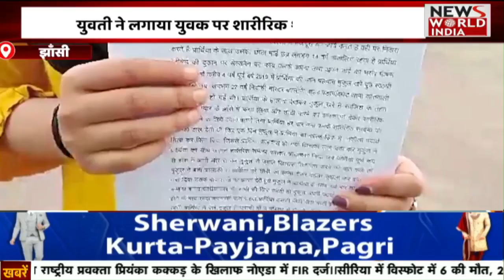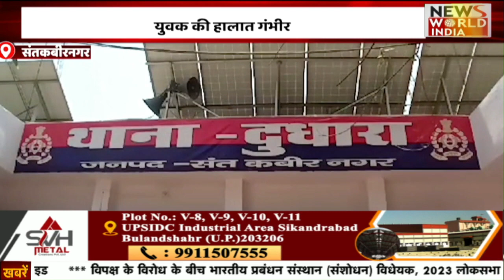देश और दुनिया की तमाम बड़ी खबरों का खास Bulletin | Uttar Pradesh